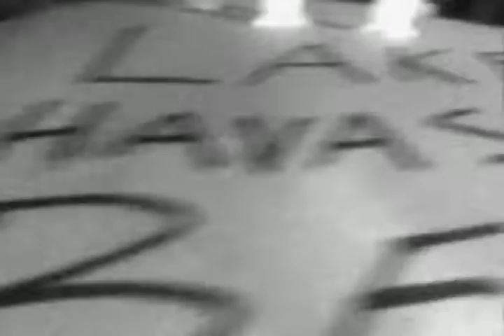kool base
some thing new and different